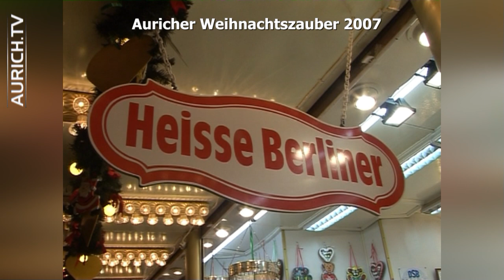Weihnachtszauber im Herzen Ostfrieslands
Mit historischem Filmmaterial vom Weihnachtszauber 2007